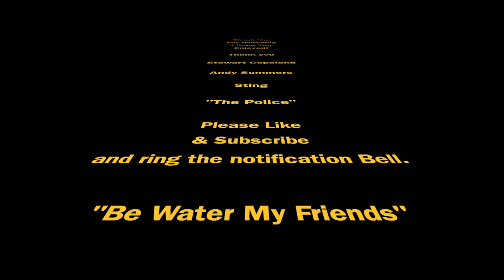Message in A Bottle Drum Cover - For Lessons or masterclasses with Mike email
Visit my Fundy Page To Help me Re-Build My Drum Studio